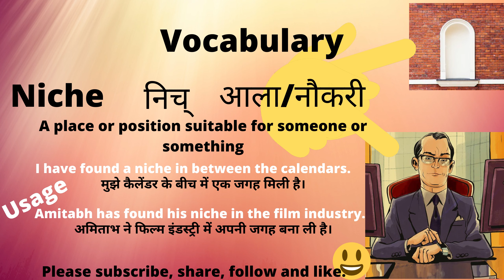Vocabulary, NICHE, MEANING & PRONUNCIATION in HINDI & ENGLISH and its USAGE in just 1 IMAGE.